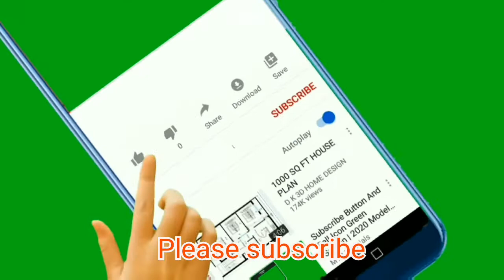टमाटर के एक भी फुल नहीं गिरेगी अगर करेंगे यह काम/How to stop tomato flowers dropping/100 % solution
Deficiency of nutrition
Under watering
Insufficient sunlight
Pest attack
Calcium deficiency